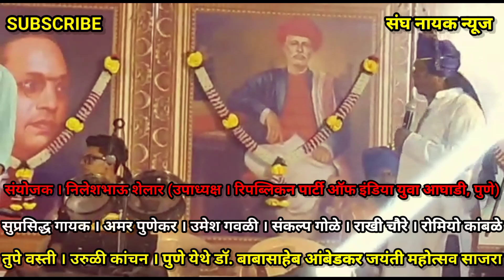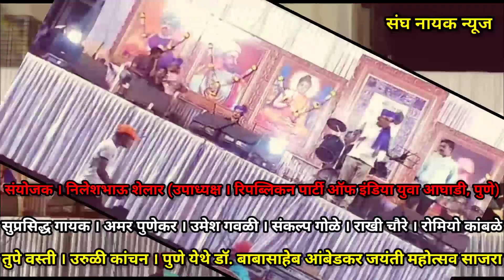निलेशभाऊ शेलार आयोजित डाॅ. बाबासाहेब आंबेडकर जयंती महोत्सव साजरा # रिपब्लिकन पार्टी ऑफ इंडिया